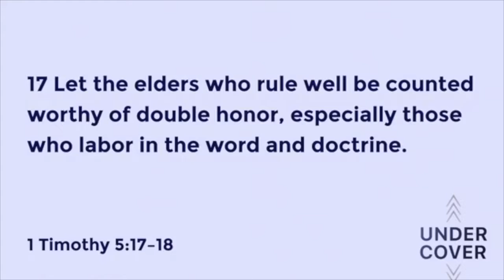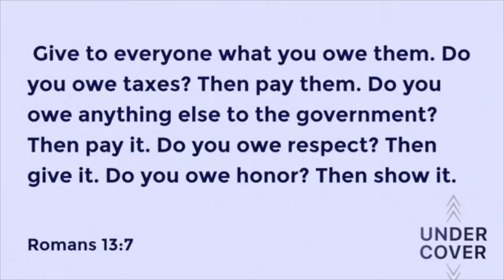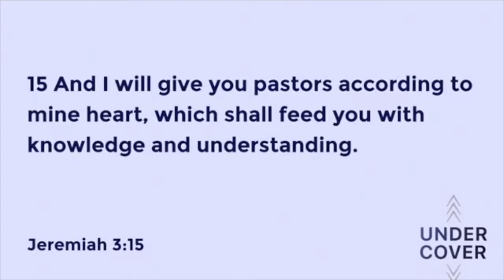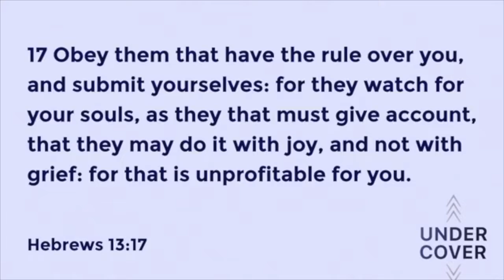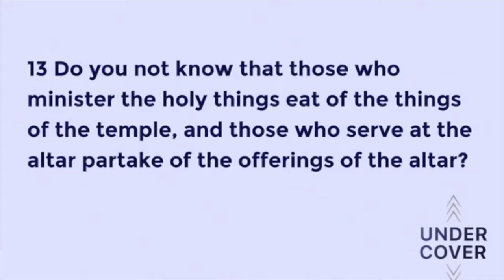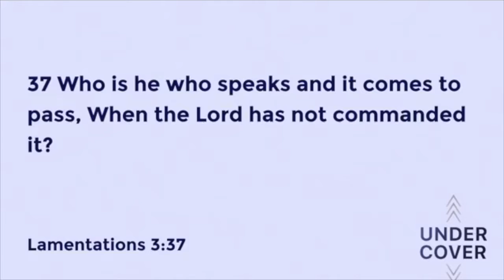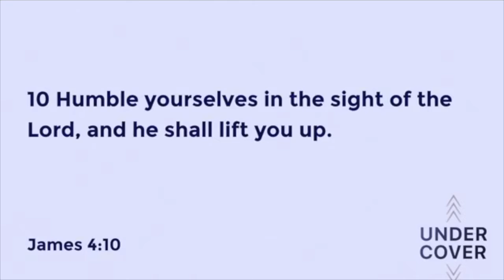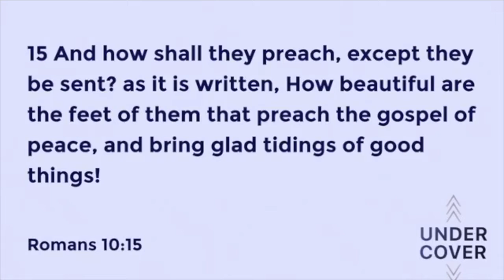Double Honor - Under Cover - Teaching Pastor Letecia Nti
Teaching Pastor Letecia Nti shares a message that makes us pause to think. Do we owe honor? Do we owe double honor? Take a listen to this message, to learn the answer to your question.

"Let the elders who rule well be counted worthy of double honor, especially those who labor in the word and doctrine. For the Scripture says, “You shall not muzzle an ox while it treads out the grain,” and, “The laborer is worthy of his wages.” 1 Timothy 5:17-18